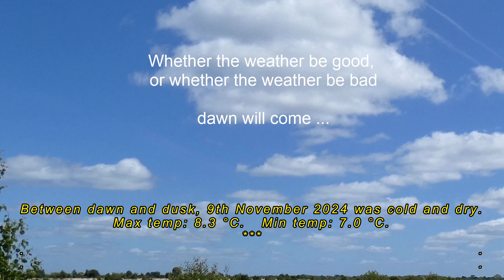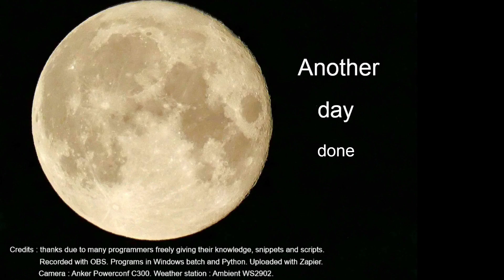9th November 2024 Wirral weather timelapse.mp4